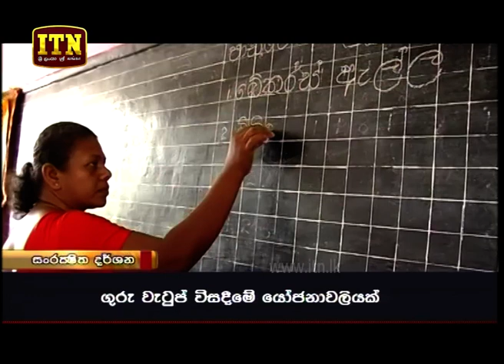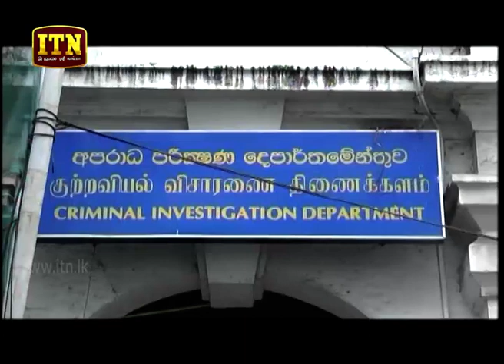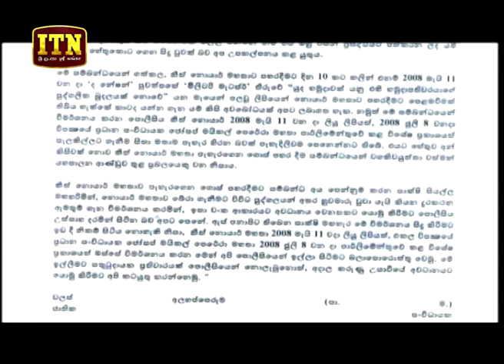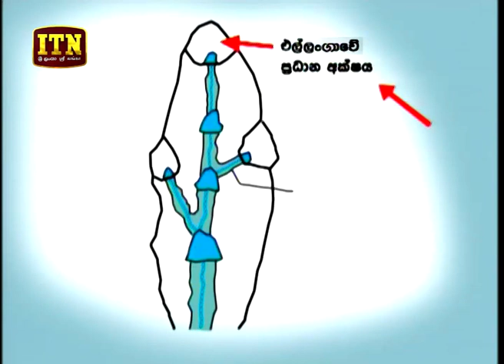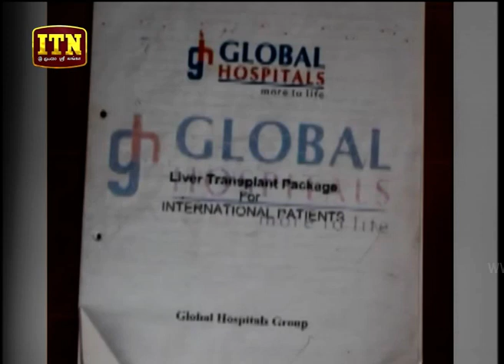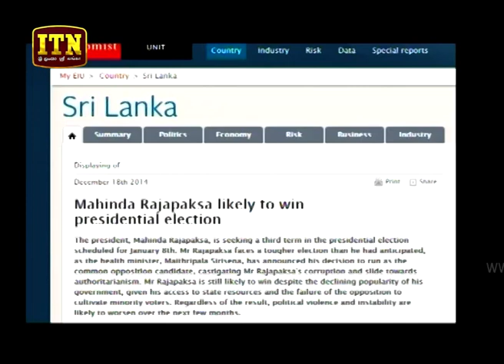ITN News 2018-09-17 | 10.00 PM